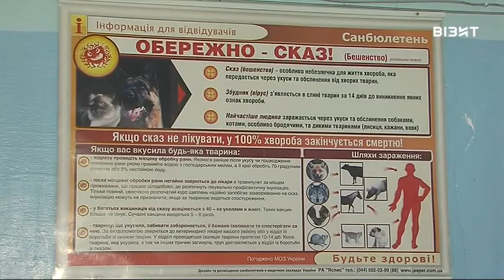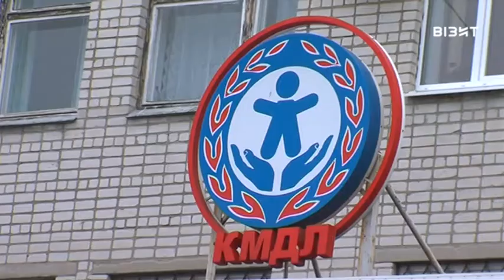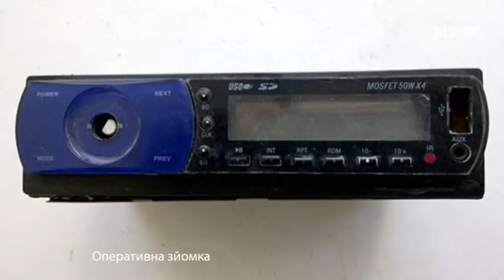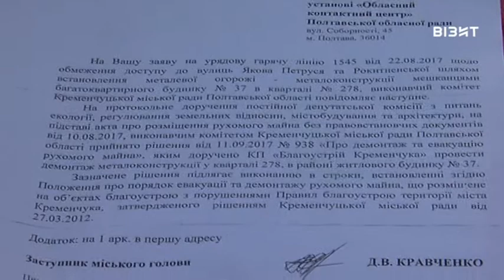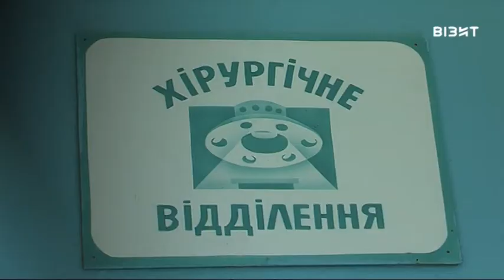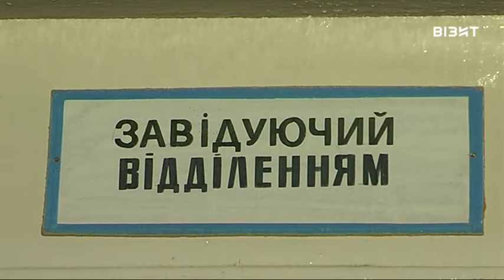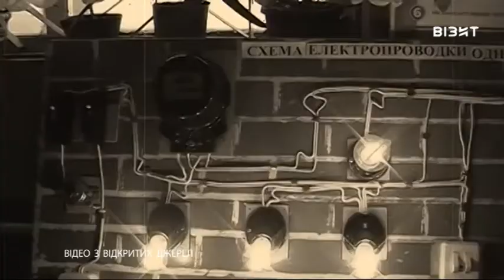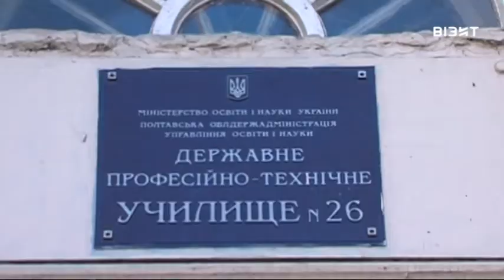Наш час 23.10.2017 р.